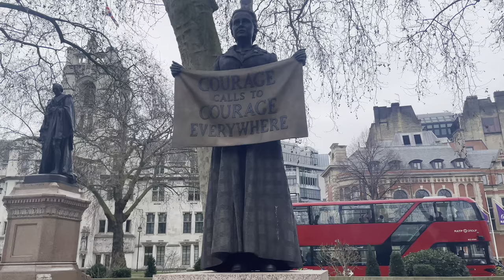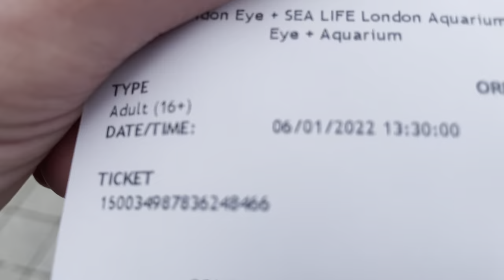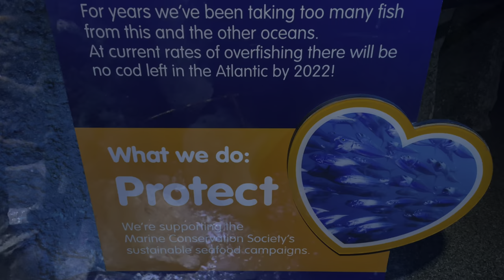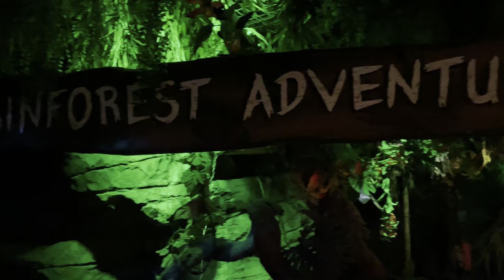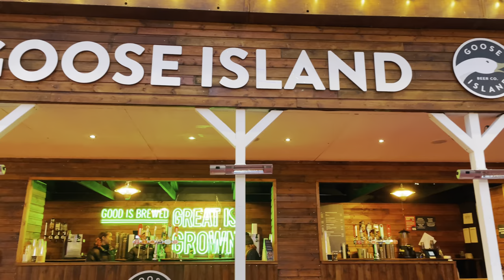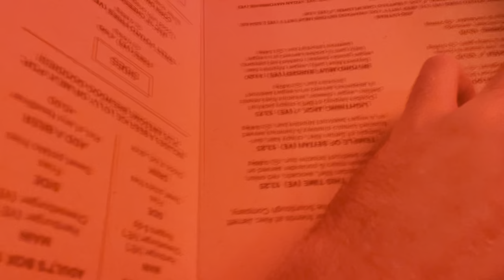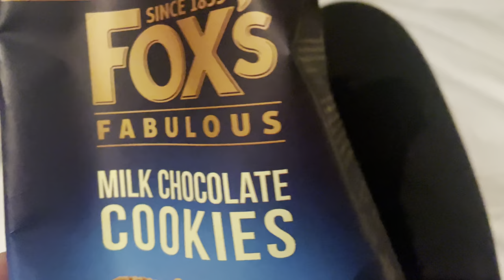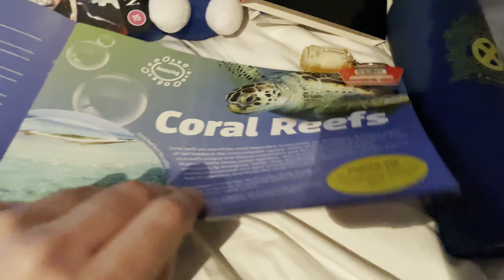TheScottishWalker Tours London Day 2 (Director’s Cut)